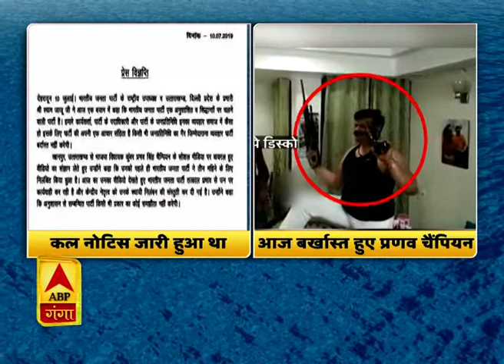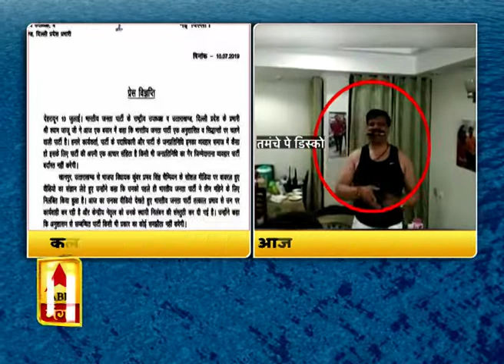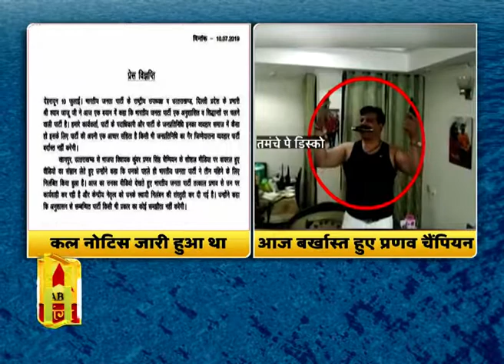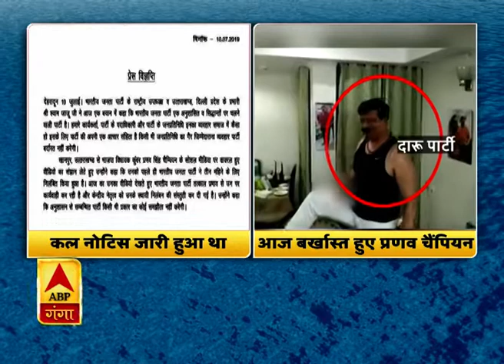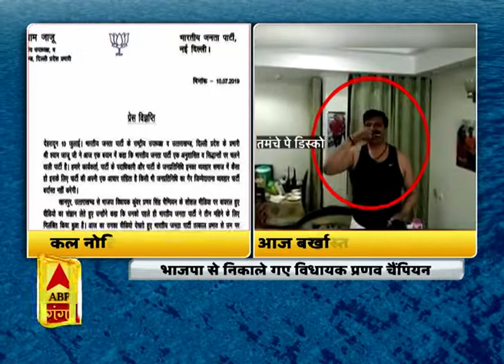चैंपियन को भारी पड़ा तमंचे पर डिस्को, बीजेपी से बर्खास्त | ABP Ganga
उत्तराखंड के बीजेपी विधायक प्रणव चैंपियन को बीजेपी से निकाल दिया गया है। बीजेपी अध्यक्ष अमित शाह ने इसपर मुहर लगा दी है। बता दें की पहले प्रणव चैंपिन को केवल पार्टी से निलंबित किया गया था, लेकिन अब बीजेपी अध्यक्ष अमित शाह ने चैंपियन की बर्खास्तगी पर मुहर लगा दी है।